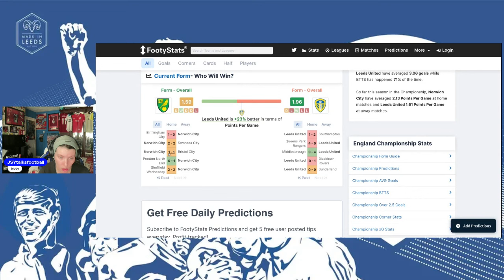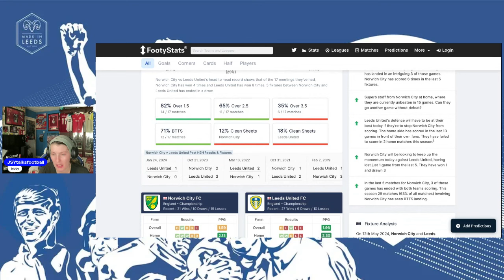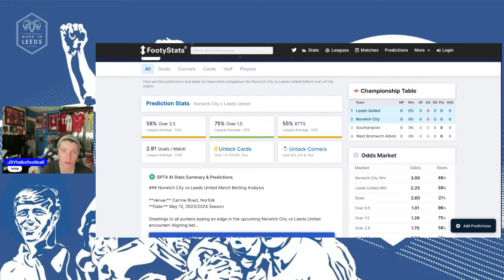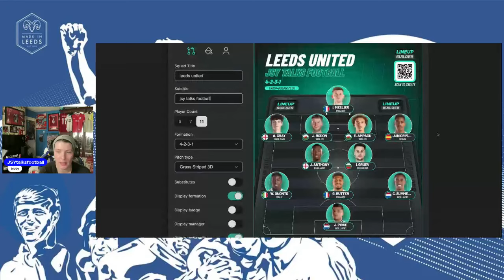Norwich city vs Leeds united play off semi final first leg match preview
come and join me as i do my match preview on the Norwich city vs Leeds united in the play off semi final first leg live from Carrow road